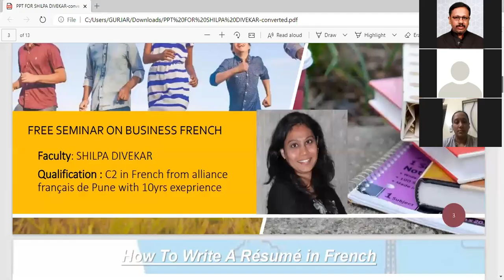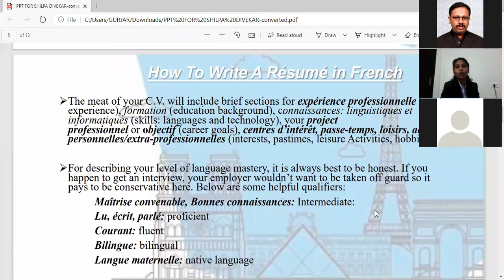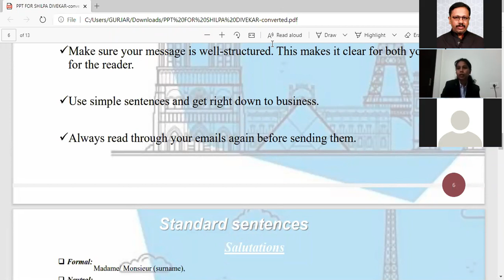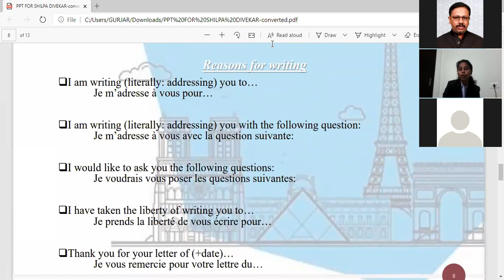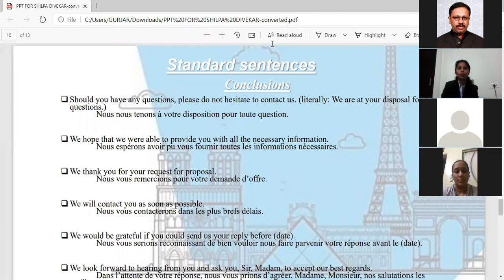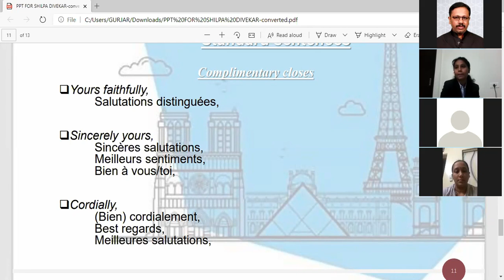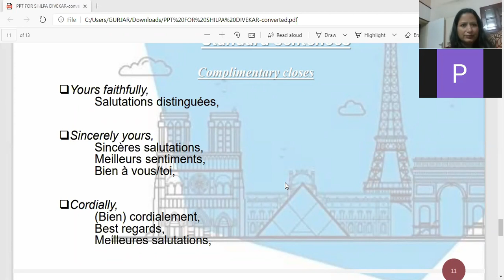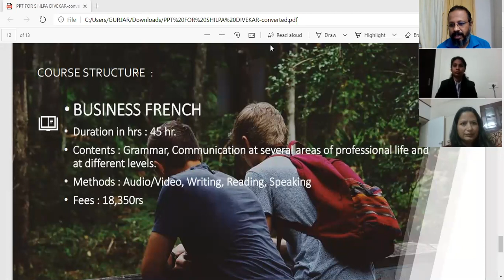BUSINESS FRENCH | WEBINAR | BY SHILPA DIVEKAR | PARIJAT ACADEMY'S ELEARNING PVT LTD.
Parijat Academy E-Learning is a platform for exchange of knowledge and skills. It facilitates the
process of learning by providing opportunity to both the givers and seekers of knowledge and/ or skills to come together engage with each other and exchange.

Vision
Our Vision is this E-Learning platform facilitates learning for both academic as well as non-academic subjects and/or skills.

Mission
Our Mission is to be online, makes it easy to reach all corners of the world in real-time. This making it absolutely convenient to knowledge seekers around the globe. Parijat Academy E-Learning is Learning across all boundaries and barriers.